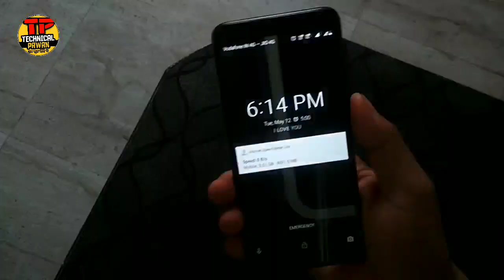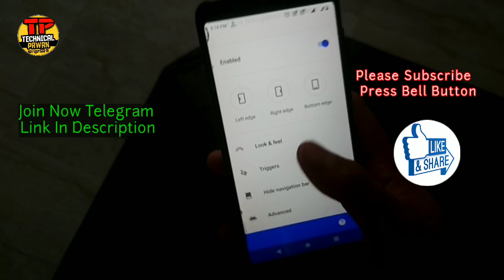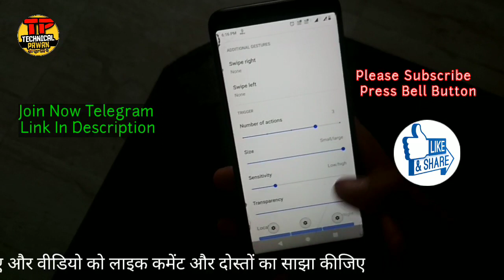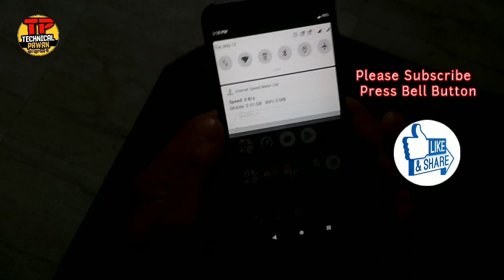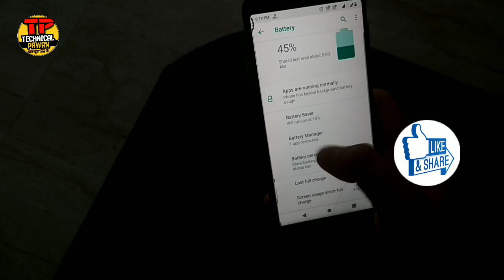MAX PRO M1 में भी Mi के जैसे Navigation Gestures kaise use करे।Navigation Gesture Any Android Phone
MAX PRO M1 में भी Mi के जैसे Navigation Gestures On करे। Navigation Gesture Enable Any Android Phone

*Video acchi lage to like aur share jarur kariye aur channel ko subscrib karna na bhule*

my bluethooth boult audio.

👉  *Please*
👉 *Shear*
करें

Take care 😊🙏🙏🙏🙏

--Pawan kumar Parjapati--